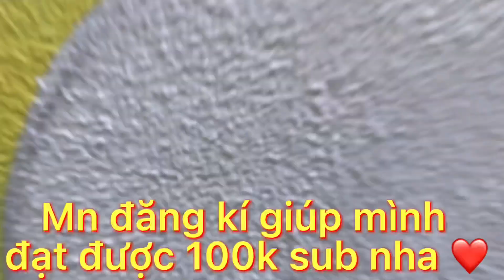Thử thách bóng đá : Xuất hiện ĐKP Nhí Thần Đồng bóng đá 12 tuổi với skill cực kì đỉnh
Xuất hiện đkp nhí với kĩ thuật cực kì đỉnh tên Cấn Minh Đức 12 tuổi nhiều những skill ko thể ngờ